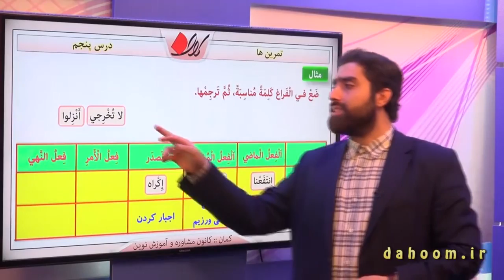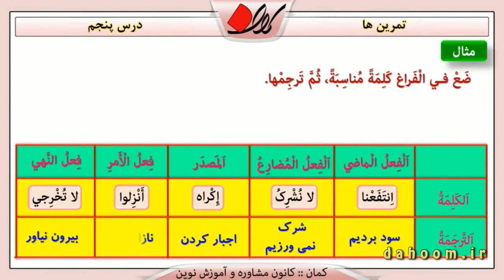عربی دهم - درس 5 - تمرین 1